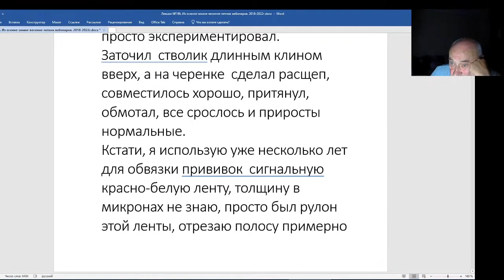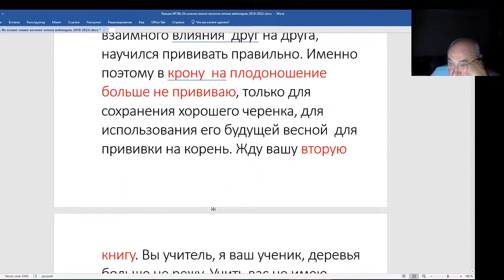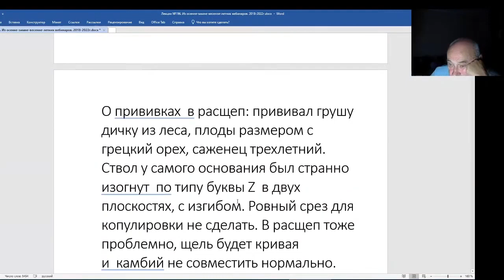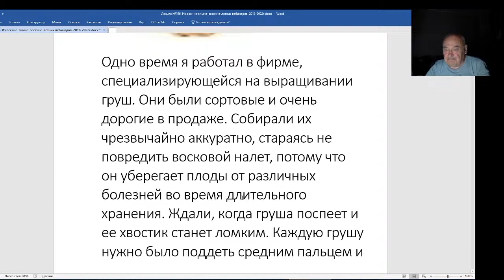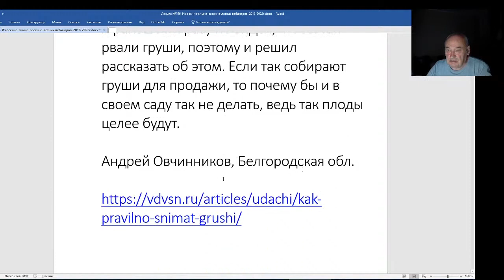Железов Валерий. Вебинар 196. Как правильно срывать плоды с дерева.